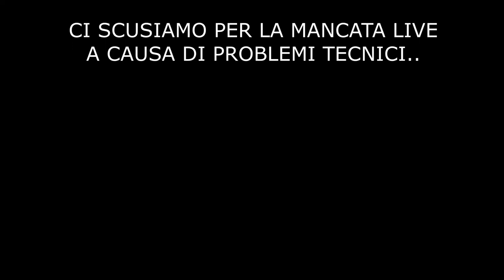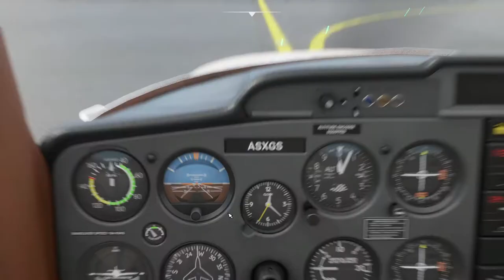Volo #10 Simmer Dream Flight Simulator 2020 METEO REALE E CONTROLLORI!!!!!!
Nuovo volo di gruppo online con Simmer Dream!

- Partenza da Catania (LICC)
 Sorvolo delle isole Eolie
- Arrivo a Reggio Calabria (LICR)

Impara a volare con Simmer Dream scopri i nostri corsi!